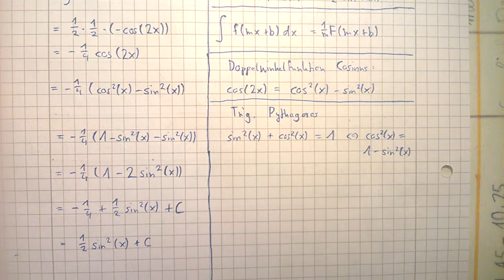Integral sin(x)cos(x) - Alternative Möglichkeit